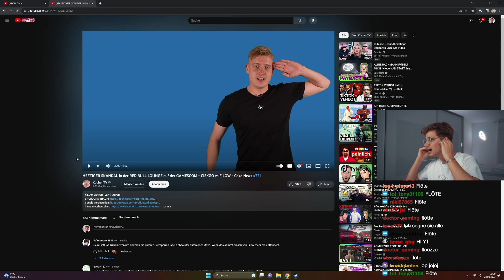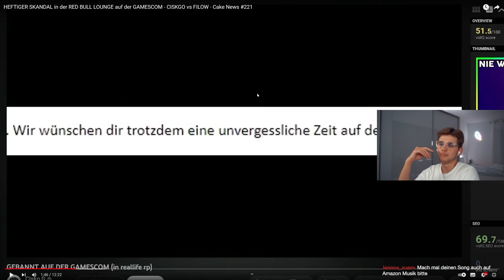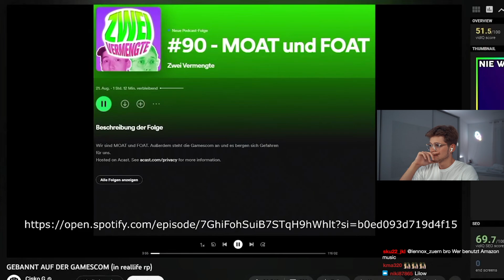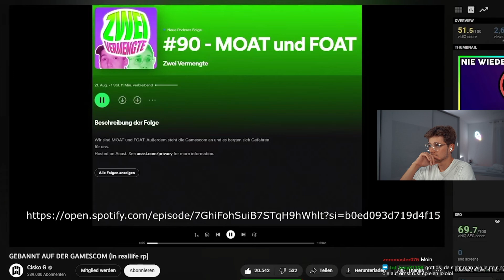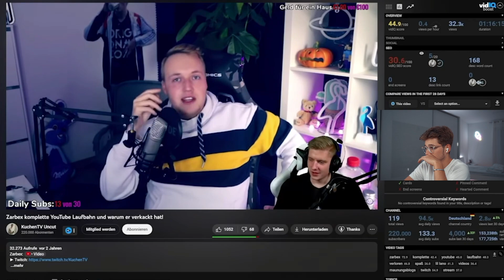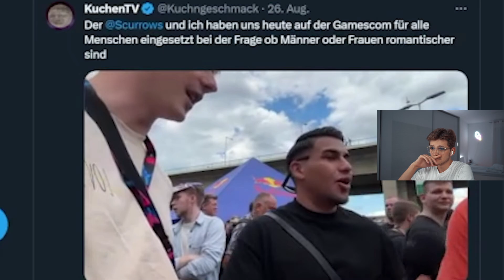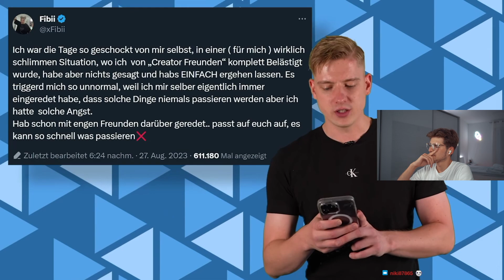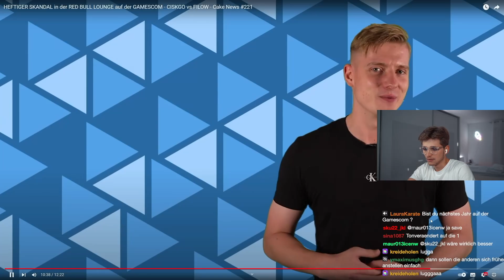Wieder ein SKANDAL auf der GAMESCOM | Ton Verändert Reaktion